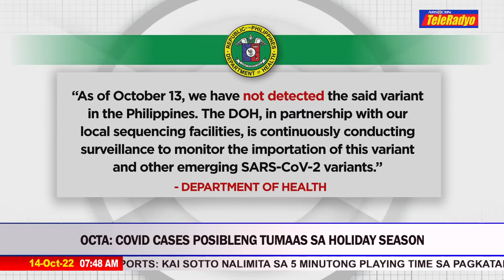DOH: Mga kaso ng COVID-19 nadagdagan ng 2,883 | TELERADYO BALITA (14 Oct 2022)